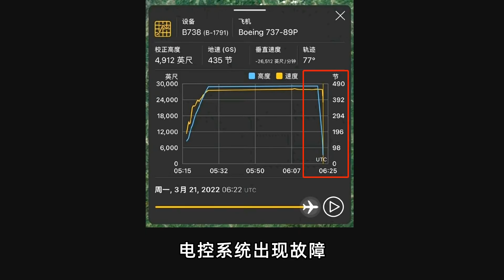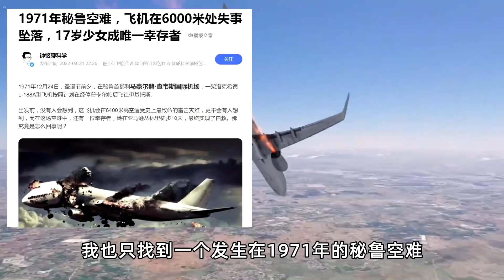✖️东航MU5735航班坠机事故的初步分析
该视频为事故刚发生后制作，审核一天仍然没有通过。
第一时间的信息毕竟有限，分析中如果有与最新进展不符的细节，还望见谅。